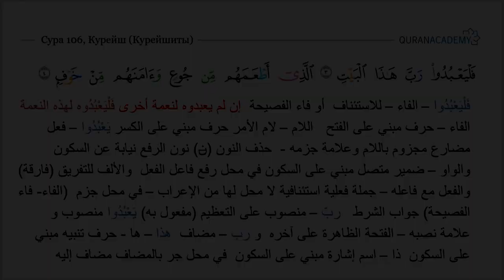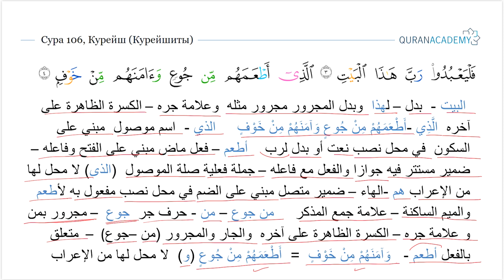Грамматический разбор суры аль-Курайш (Курайшиты) - часть 03